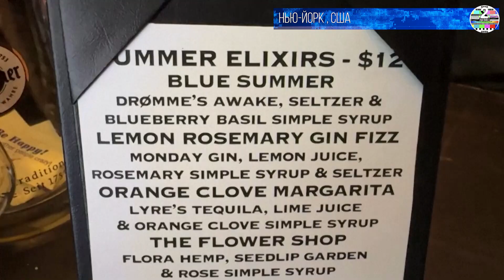Безалкогольные бары новое веяние моды в Нью Йорке